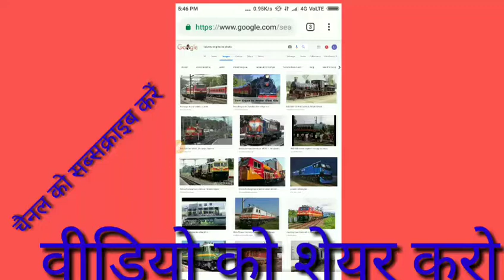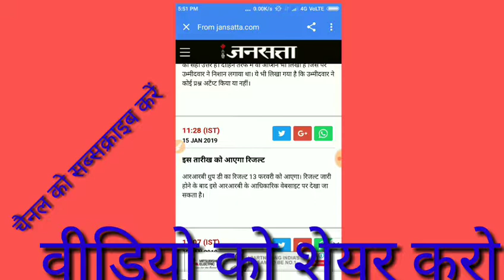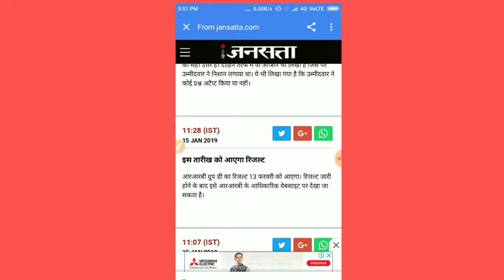Railway group D ki cut off Kitni Hogi railway group D ka result Aane Se Pehle Ye kam Jarur karna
दोस्तों इस वीडियो में बताया है रेलवे ग्रुप डी का रिजल्ट आने से पहले आप इन कागजों को जरूर तैयार कर लें जो कागज तैयार होना है हमने इस वीडियो में बताया है वीडियो अच्छा लगे तो वीडियो को शेयर करो फेसबुक पर व्हाट्सएप पर धन्यवाद